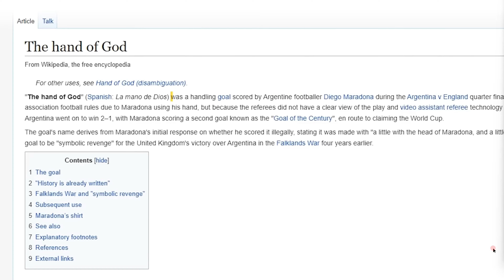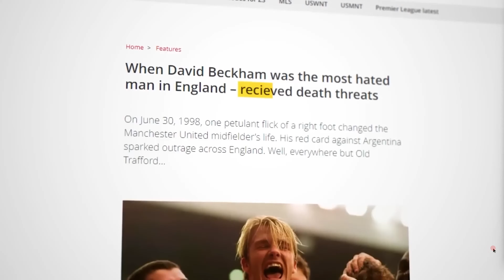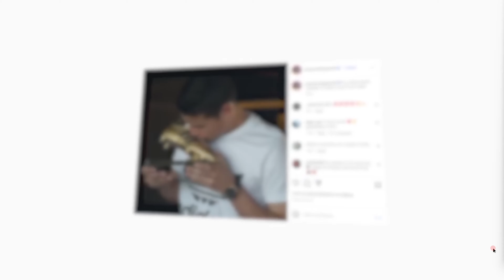Top 20 CRAZIEST Goals in World Cup History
Top 20 CRAZIEST Goals in World Cup History These Where epic !